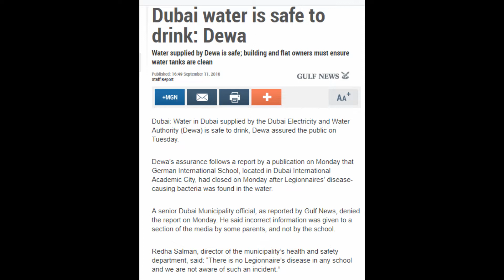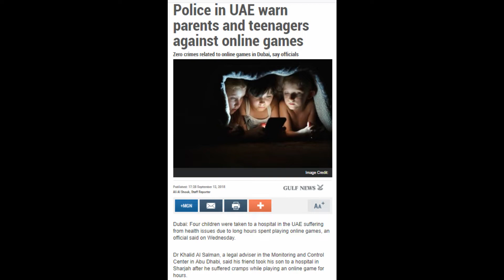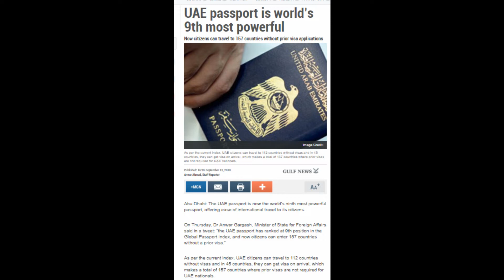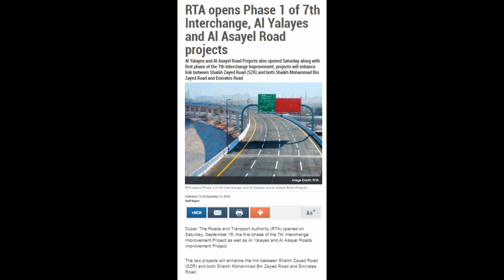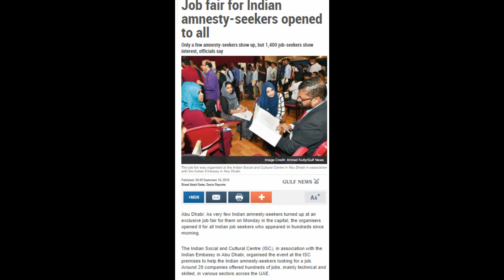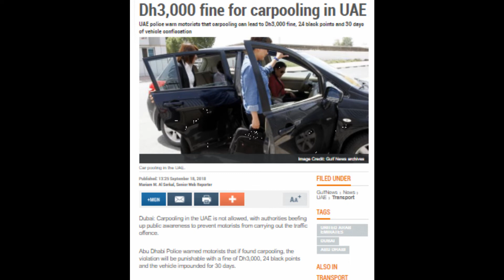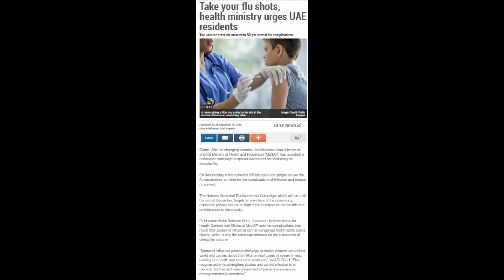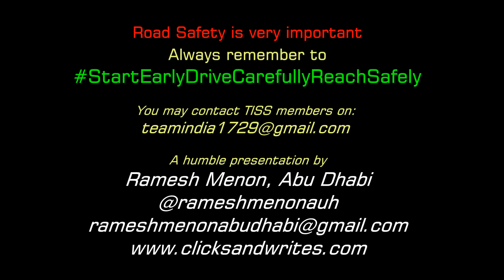Voice of TISS Vol-2 Dt 19 Sep 2018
Presenting to you VOICE OF TISS - Vol-2 Dt 19 September 2018.
Inviting you all to listen to it in full, as it is an attempt by a group of children with special abilities. I am extremely happy to say that, if I had offered the same opportunity to children with abilities, they would have ignored me and maybe even ridiculed me. These children are from a close-knit family named "Team India Special Smiles" under the umbrella of Indian Association Sharjah. The children are encouraged to read out one or two headings from the newspapers and their siblings join in to complete the news with an additional two or three lines, while their parent record it. They then send the recording to me by WhatsApp and making my job simple, as simple as you can see, to listen to them, enjoy them and compile this news clippings into a one good audible audio/video format. Excuse them, or excuse all the team involved for any shortcomings. As I believe strongly on my concept, Talent Share - A Talent or Knowledge Within You is to be Shared, they too have stepped in and proved, "Yes, We Can and Of Course, We Will".

Ramesh Menon, Abu Dhabi
19 September 2018

Team India Special Smiles

I also take this opportunity to thank Rajeev Saparya for creating the title music for Voice of TISS.
Talentshare